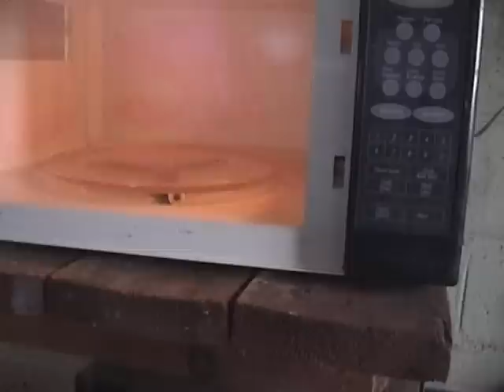02 Microwaving a Vanity Globe Bulb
I had an old bulb from my bathroom vanity, to put in my microwave. The clear bulb popped then melted a nice hole.  Lots of plasma, contributed to the melting of the large hole in the bulb